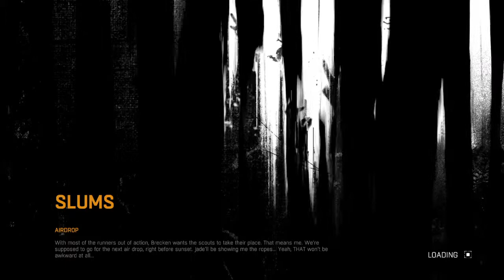Dying Light part 5